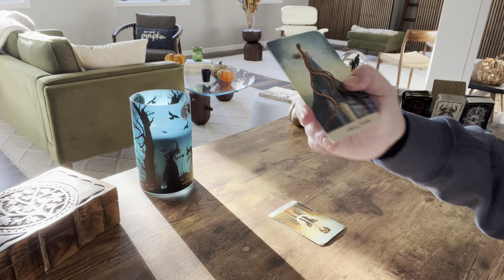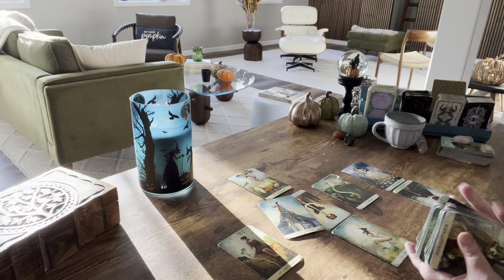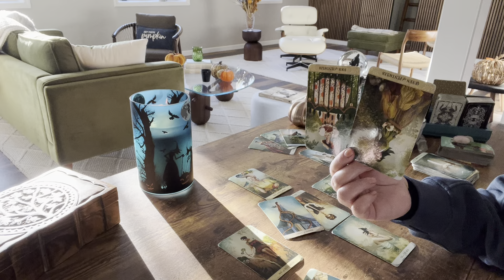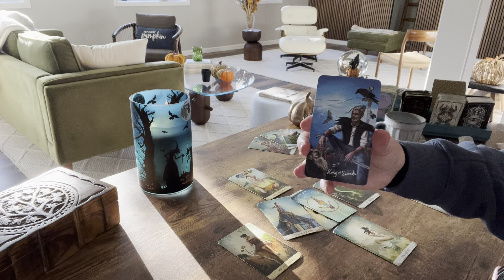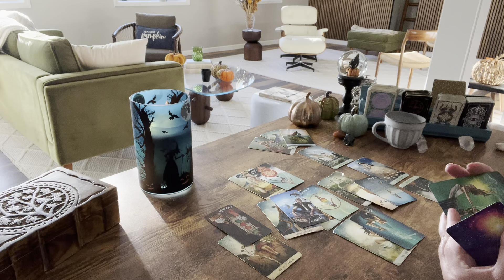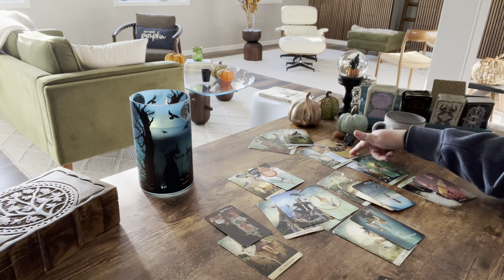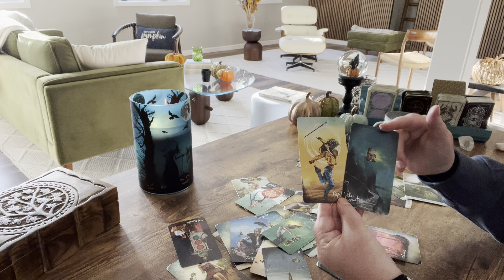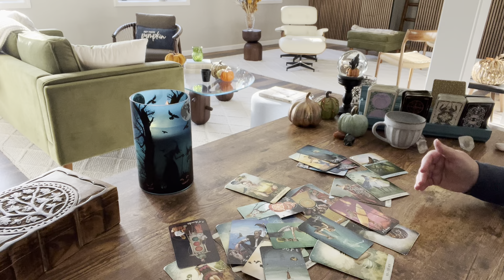Sagittarius—Held down no more—Wheels of fate are finally moving in your favor—Extended Tarot—October